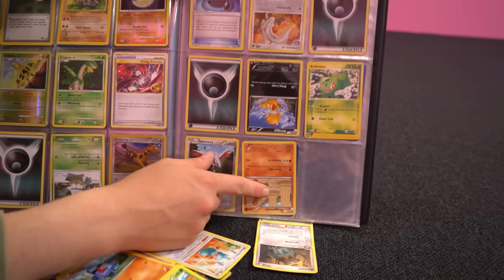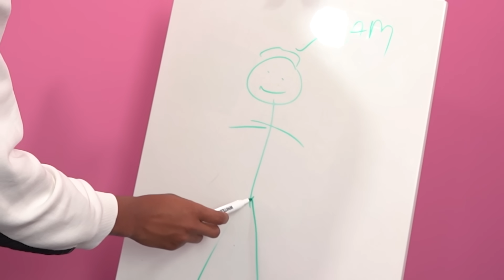Open De Juiste Kluis, Win iPhone!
Heyhoi, in deze video moet de bende van ellende weer flesjes openen om een PlayStation 5 te winnen. Maar dan geen PlayStation 5 maar een iPhone. En ook geen flesjes maar dan kluisjes. En ook niet met Jacco want hij ligt nog te slapen ofzo geen idee, heb hem wel al effe niet meer gezien. Daarvoor hebben we natuurlijk wel vervanging geregeld, namelijk Kebo. Kebo is al vaker te zien geweest op Kriekel, en alhoewel niemand Jacco kan vervangen is Kebo nog best cool... nouja ik ga het niet goed proberen te praten, Kebo is stom. In ieder geval eigenlijk is het een heel andere video van de flesjes openen, hij is namelijk véél leuker, spannender, epischer, cooler, vetter, zieker en alle andere positieve bijvoegelijke naamwoorden die je maar kan bedenken! Veel kijk plezier! xx Kriekel